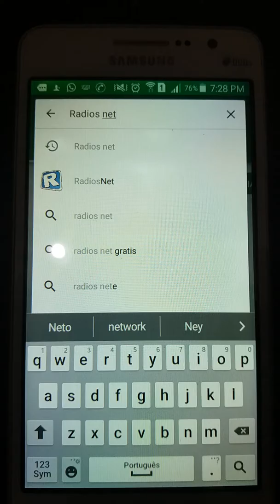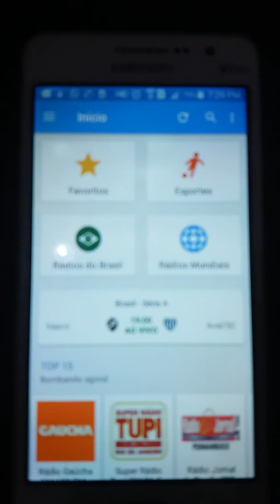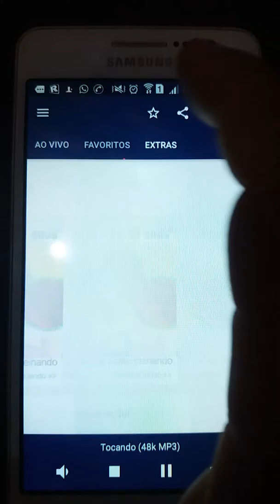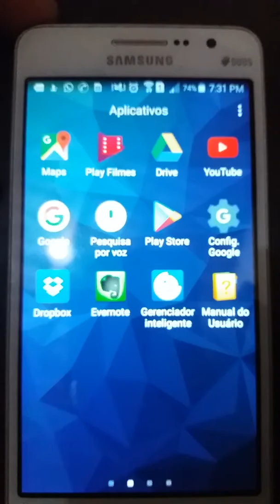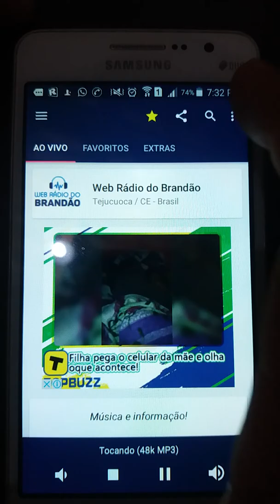COMO ACESSAR A RÁDIO WEB DO BRANDÃO DE TEJUÇUOCA!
PROGRAMA INFORMATIVO DO MEIO DIA DE TEJUÇUOCA
O programa Informativo é transmitido através da Rádio Web do Brandão, também ao vivo pelo facebook e no computador pelo Blog: www rogilsonbrandao.com.br
Este programa traz aos ouvintes e internautas fatos e acontecimentos; nacionais, regionais e municipais...
A notícia com credibilidade imparcialidade! A verdade em cima do lance...
Apresentação: Regis Fortunato com comentários e reportagens de Rogilson Brandão.